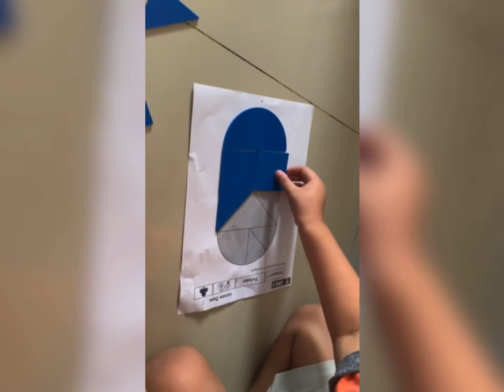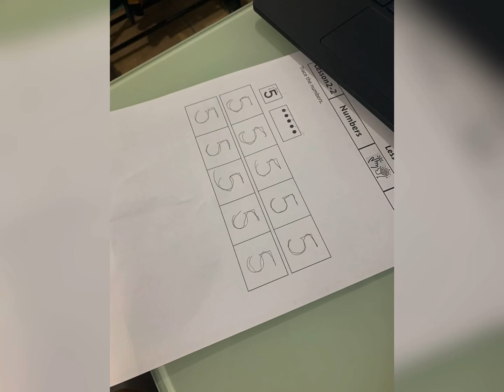My Fave Lazy Doughnut and my Izumi Activity